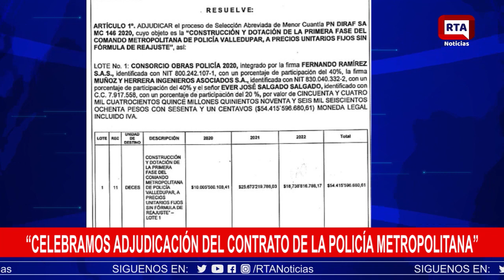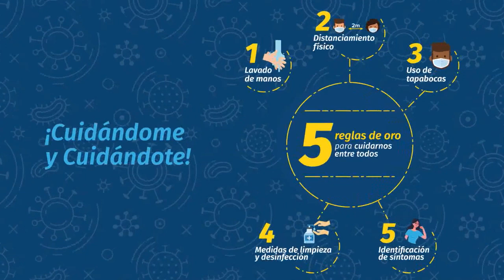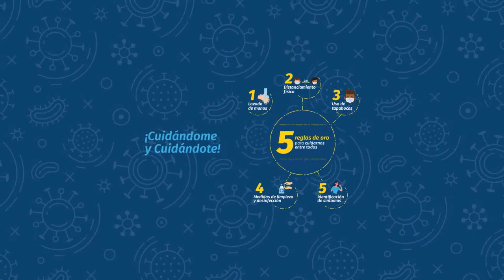RTA NOTICIAS 29 DE OCTUBRE